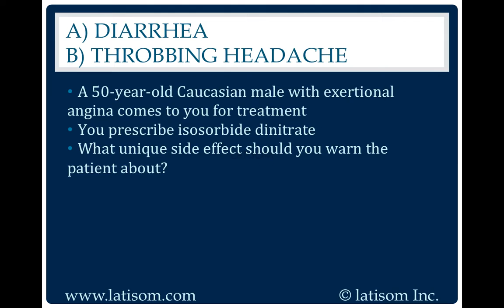46: Diarrhea or Throbbing Headache